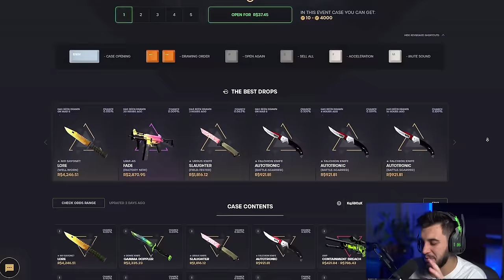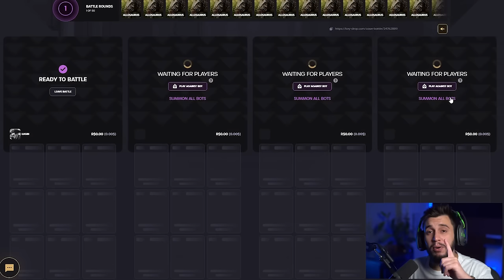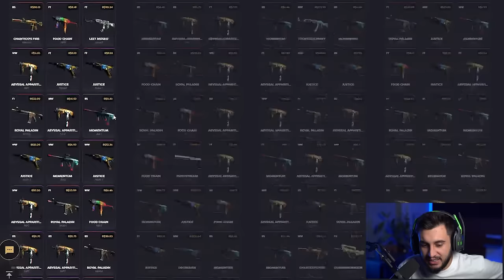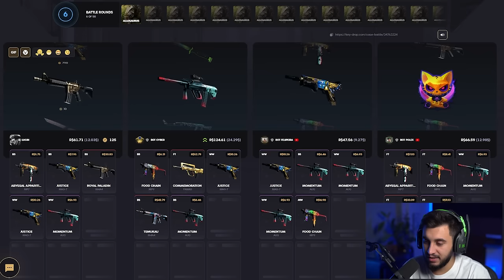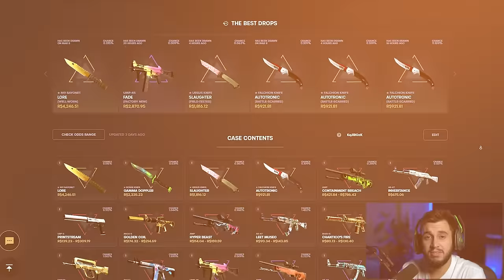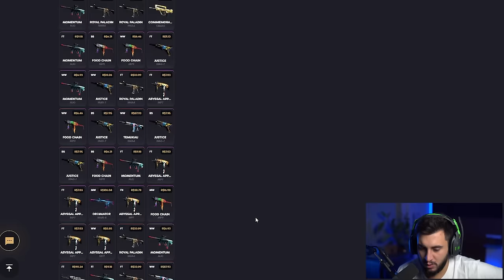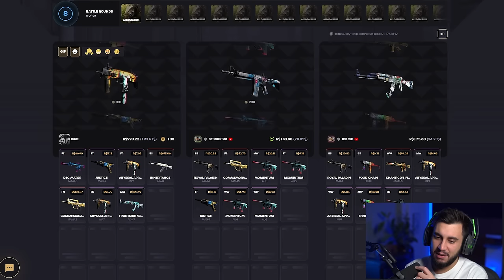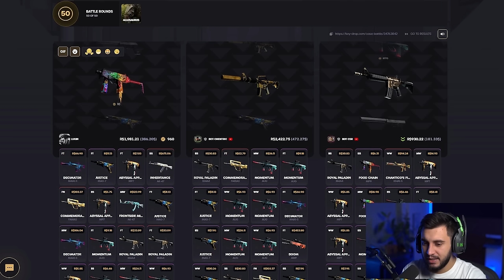Vou Abrir Essa Caixa Até Dropar a Nova Ak do CS2